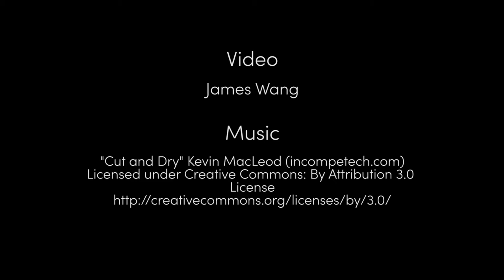Berkeley MEng '17-'18: Digital Arts Engagement Platform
A spotlight on one of the capstone projects from the MEng Class of 2018 at the UC Berkeley Fung Institute for Engineering Leadership.